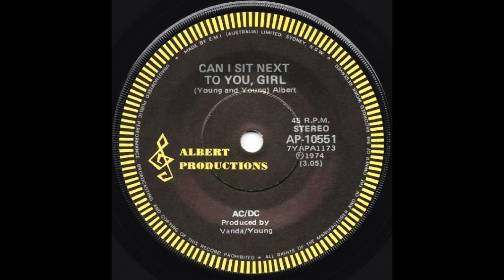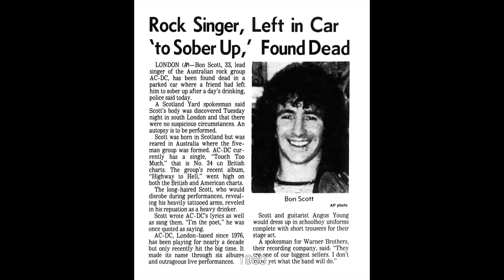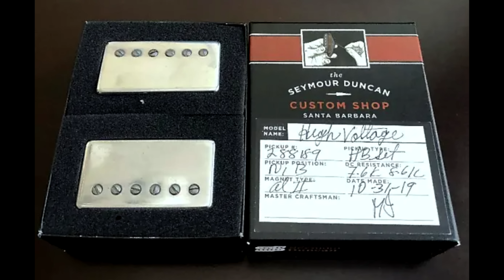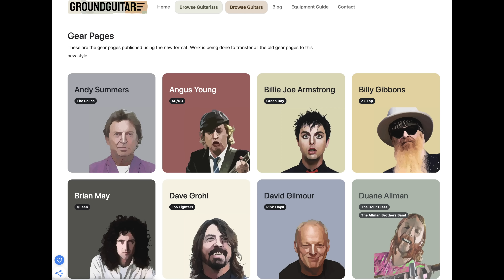Angus Young's Guitars: A Short History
There aren't many types of music that ALWAYS give me chills and AC/DC does that.  How is that possible?  Yeah, it was part of my growing up, it was always around but I wouldn't say that I've always been a big fan..and yet.
I also think that Angus Young is one of THE most underrated soloists of all time. For rock and blues, you'd get a big chunk of it with just Angus and Billy G.  Check it.
Keith